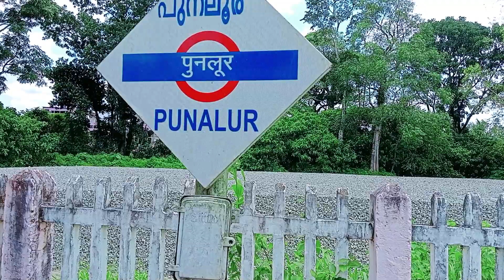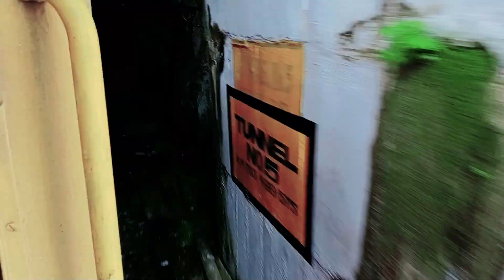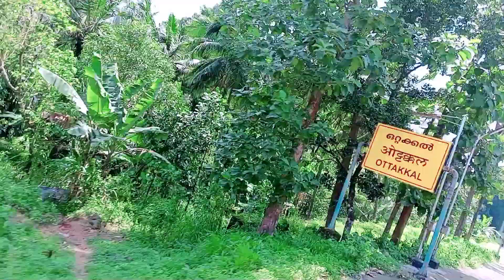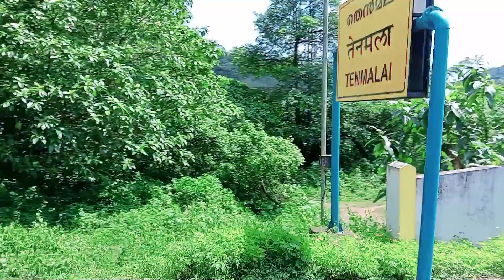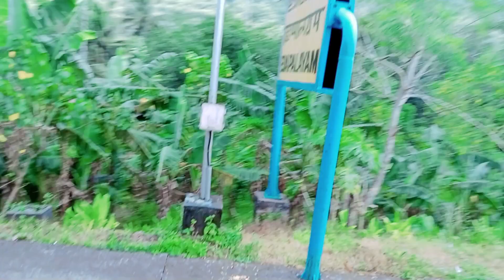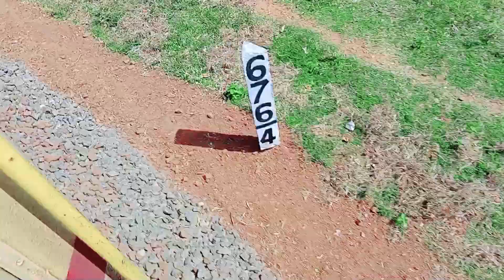Kashmiri और Shimla से बेहतर है Western ghats train journey | travel vlog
और वीडियो देखने के लिए नीचे दिए लिंक  पर क्लिक करें

Railway NTPC Exam देने आए हुए All india से परीक्षार्थियों को खाने पीने व रूकने की व्यवस्था टीम द्वारा

train travel video
train travel blog
mahirajmina
western ghats
Western ghats documentary
Western ghats of india
Western ghats tourist places
Western ghats karnataka